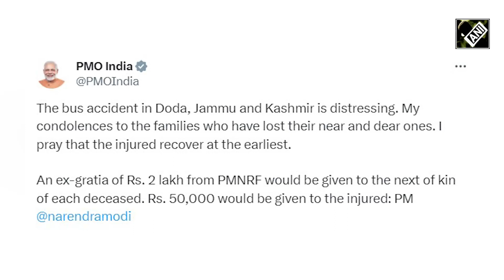“Distressing…” PM Modi sends condolences as Doda bus accident claims 36 lives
At least 36 people died in a bus accident in the Assar region of Doda in Jammu & Kashmir on November 15.  The injured were rushed to District Hospital Kishtwar and GMC Doda. Death toll in Doda bus accident rises to 36 with 19 injured. 25 bodies recovered so far. Further details are awaited. “The bus accident in Doda, Jammu and Kashmir is distressing,” PM Modi tweeted. PM Modi also announced ex-gratia of Rs 2 lakh from PMNRF to the next of kin of each deceased